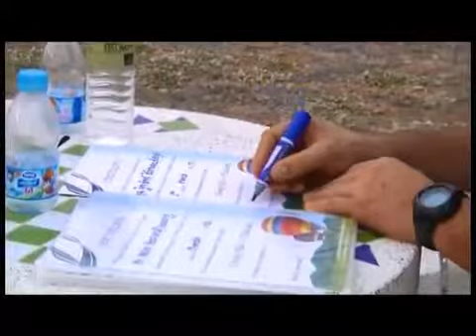Balloon Adventure Thailand